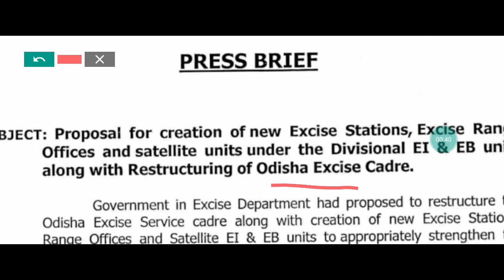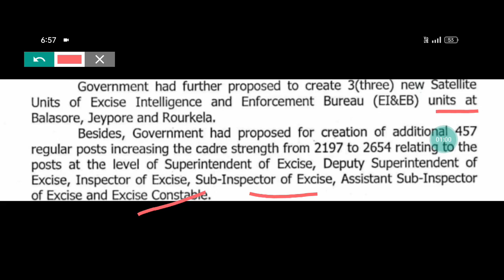OSSC RECRUITMENT 2022/OSSSC RECRUITMENT 2022/OSSC SI OF EXCISE/OSSSC EXCISE CONSTABLE RECRUITMENT